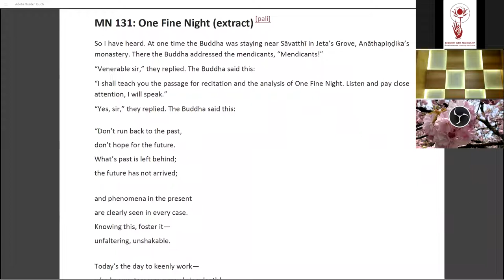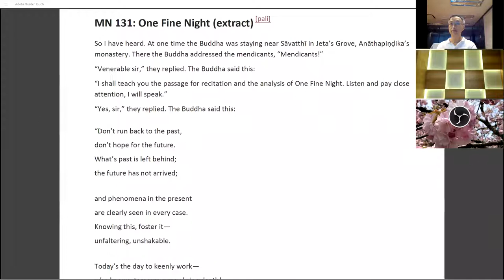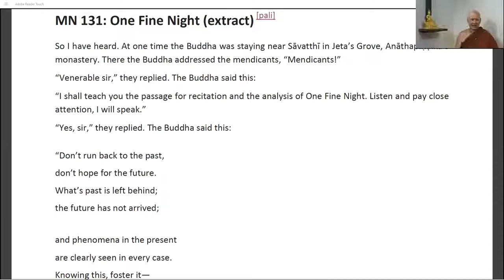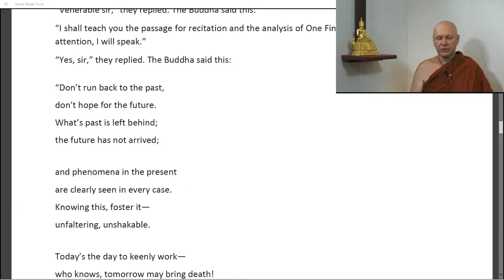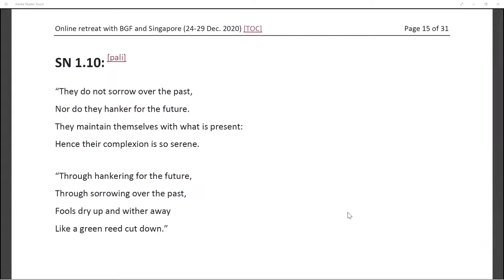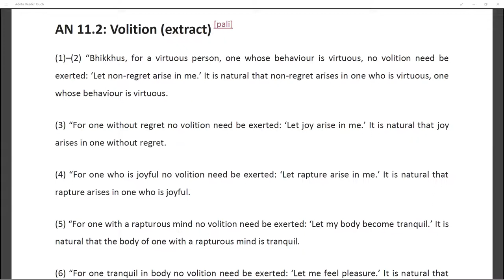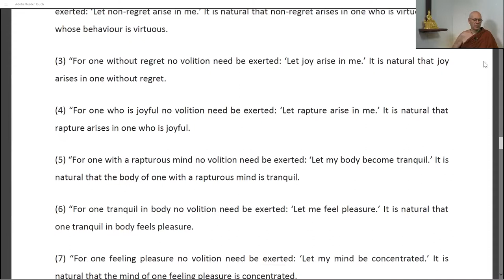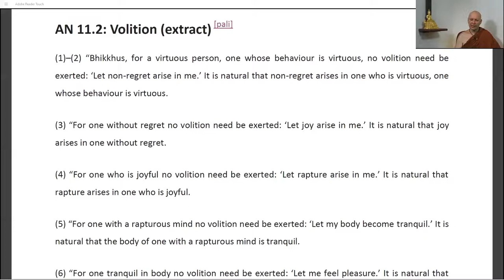Day 6 Sutta Ajahn Brahmali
2020 Year End Retreat by Ajahn Brahm. Jointly organized by Buddhist Gem Fellowship, Buddhist Fellowship Singapore and Bodhiyana Singapore. 24-29 Dec 2020 Online Retreat.